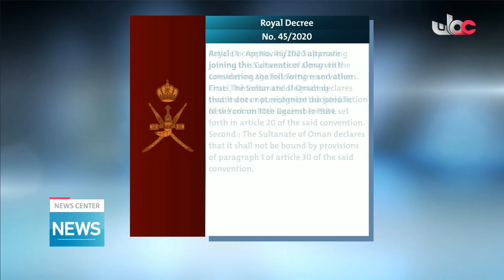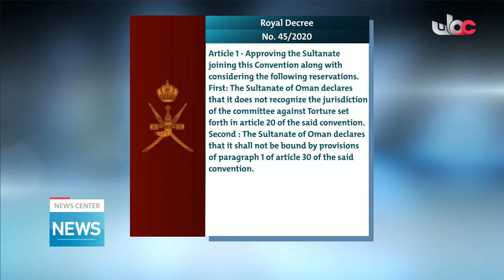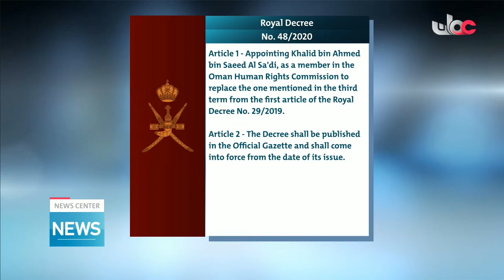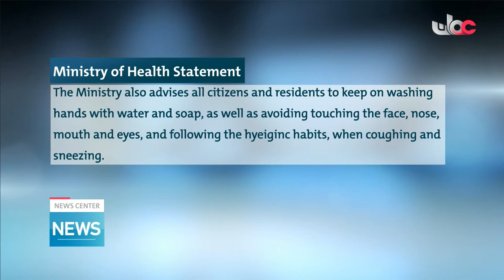Live broadcast | English News Bulletin